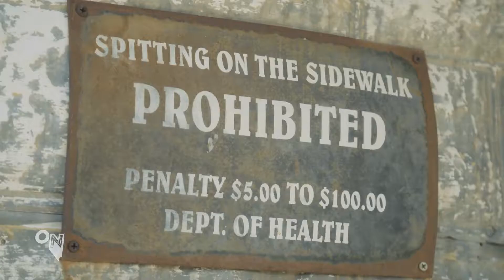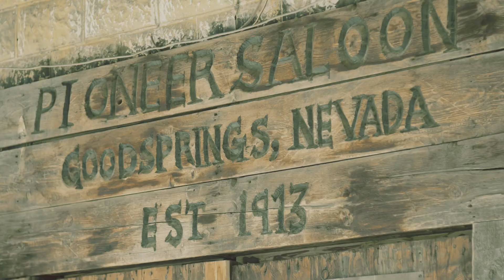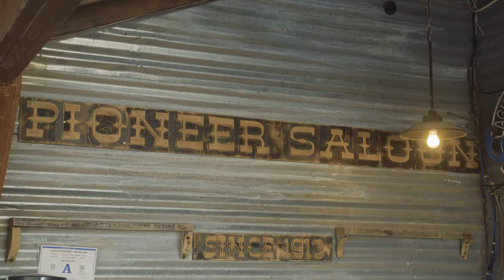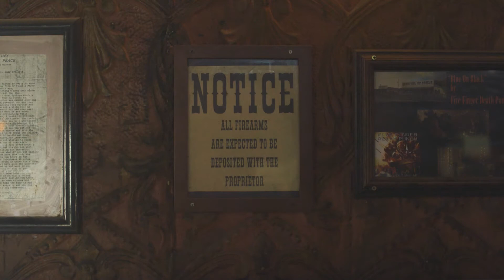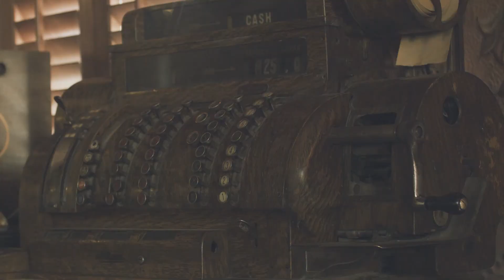Outdoor Nevada S4 Ep5 Clip | The Pioneer Saloon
John returns to the 107-year-old Pioneer Saloon and meets its new barkeep and historian.